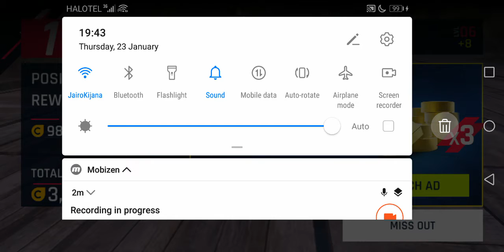Himalayas RACE Asphalt 9 LegendS My Ultimate Challenges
Hi, Hope You Liked The Gameplay